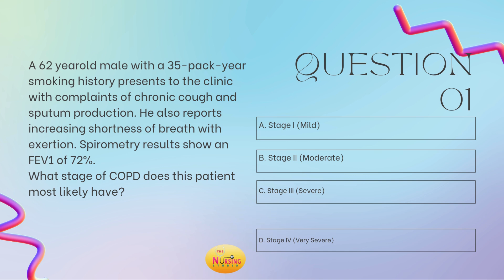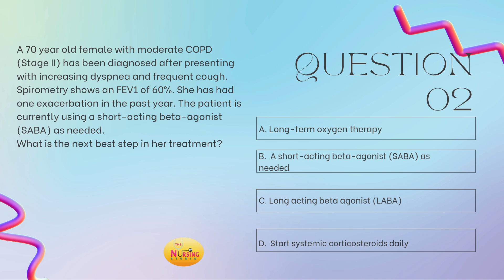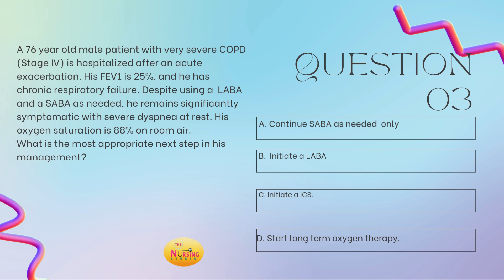Daily Practice Questions for Nurse Practitioner Board Preparation. (COPD Questions Part 5)